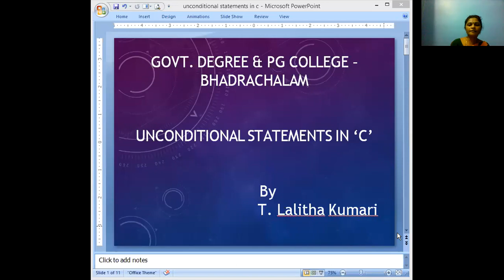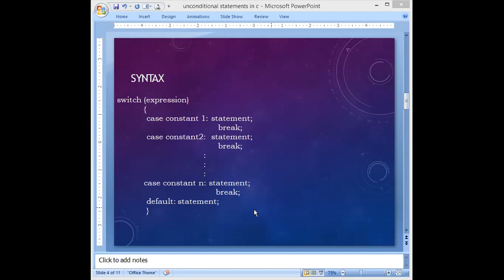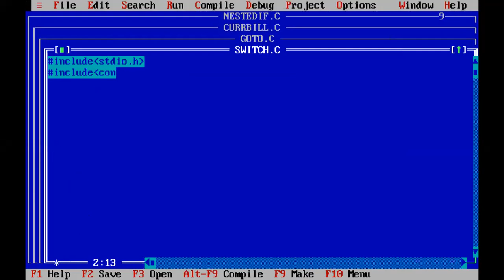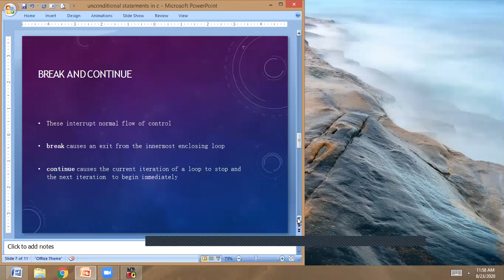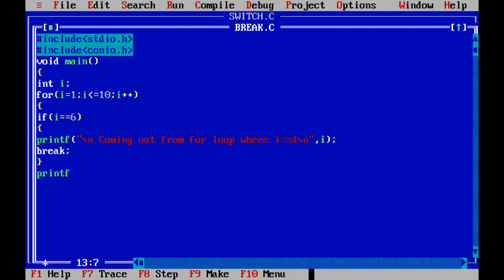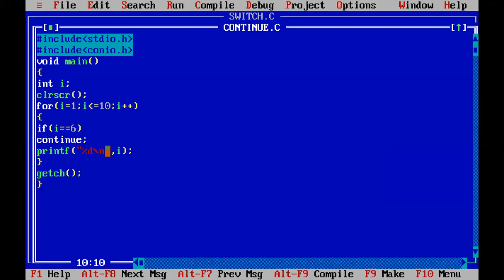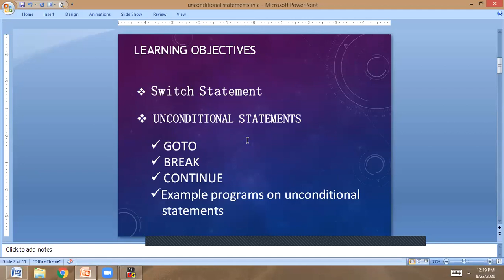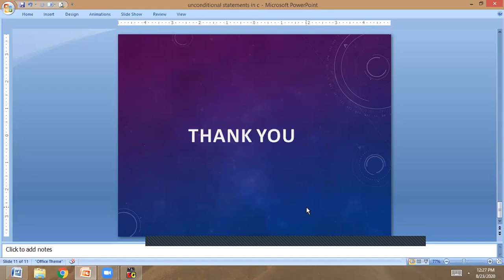Switch, Unconditional statements in c